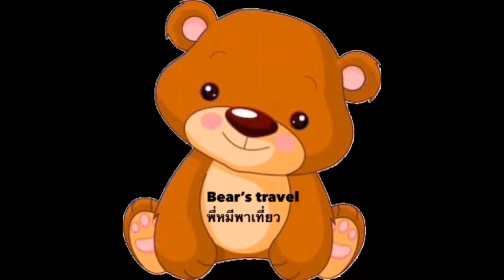Massamun curry pork แกงมัสมันหมู ของคนต่างแดน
Ingredients (You can use  Pork, Beef or Chicken)
 1)เนื้อหมูติดมันนิดๆหั่นเป็นชิ้นขนาด1 1/2X1 1/2 นิ้ว 1 กก.
1 Kg Pork fillet (Choose the fillet with very sma portion of fat in order to veryder out com) cut in cube approximately 11/2X11/2 in ches
2.) น้ำพริกมัสมัน 3ขีด
300g Massamun Paste
3.) มันฝรั่งหันขนาดเท่าหมู2-3 หัว
 2-3 Potatoes ,cut in pork size
4.) แครอท หั่นชิ้นเท่าหมู 1 หัว
1 Carrot , cut in pork size
5.) สัปปะรดหั่นชิ้นเท่าหมู 1/2 ลูก
1/2 Pineapple, cut in pork size
6.)หัวกระทิ 1 ถ้วย
 Cup Coconut cream
7.หางกระทิ 2-3 ถ้วย
2-3 cup Coconut Milk

              Seasonings
Plam  Sugae
salt
Tamarind juice

                Direction
1. นำเนื่อหมูที่หั่นแล้วลงไปเคี่ยวกับหางกระทิ พอเนื้อหมูสุกเติมน้ำพริกมัสมันลงไปเคี่ยวด้วยกัน
Simmer cubed pork filet in coconut milk over the lowest heat untill just tender. Add Mussamun curry paste . Stir to protect sticking in the bottom
2.เคี่ยวเนื้อหมูต่อบนไฟอ่อนๆจนกว่าเนื่อหมูจะนุ่มเติมหัวกระทิ ใส่มันฝร่ง แครอท หอมหัวใหญ่ สัปปะรด
 Continue  to simmer until the pork very tender but not fall apart,  Add potato, carrot , onions and pineapple
3.ปรุ่งรสด้วยน้ำตาลปี๊ป เกลือ น้ำมะขาวเปียก เคี่ยวต่อบนไฟอ่อนๆจนกว่าหมูจะเปื่อย หมั่นชิมรสให้เค้มข้น
 Season with Palm sugar ,salt, and tamarind juice. Continue to simmer until the pork fall apart  and taste of curry is concentrate
4. ตักเสิร์ฟได้ Ready to serve